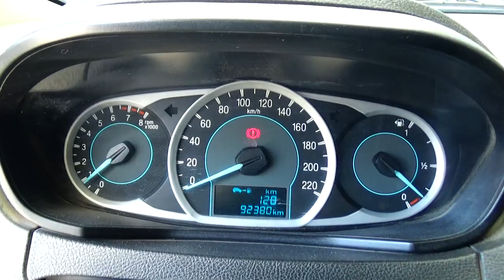Ford / Figo / 2016 - GA103738